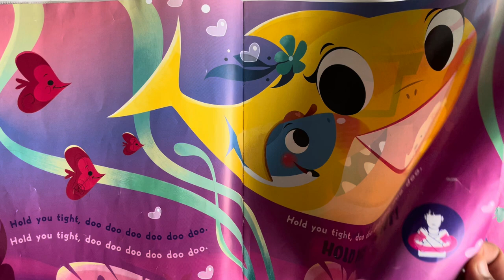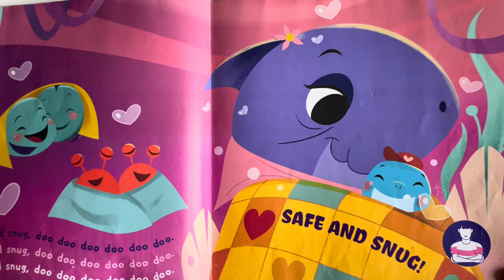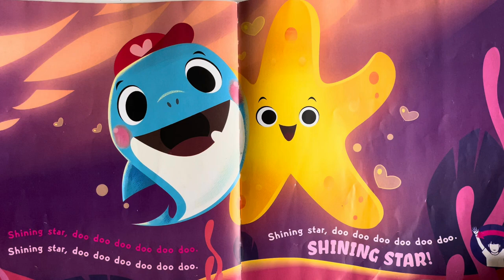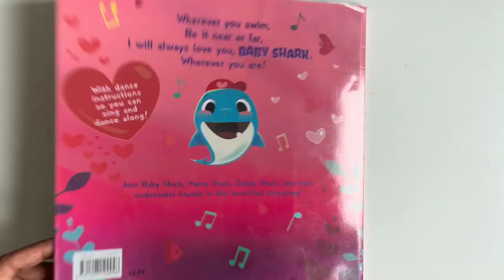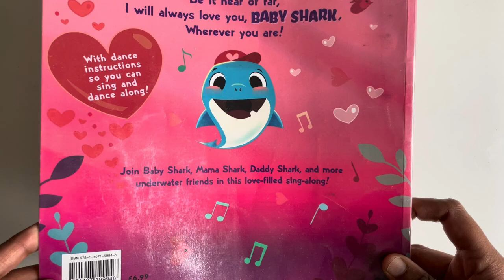❤️ Love Baby Shark! Doo Doo Doo Love Songs for Family Baby Shark